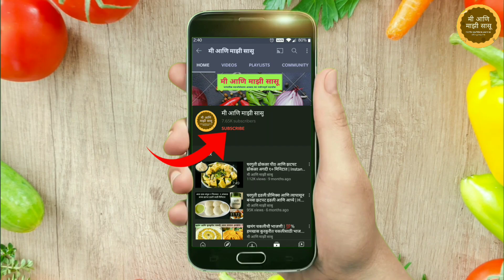खमंग आणि कुरकुरीत ब्रेड पकोडा | ब्रेड भजी | Bread Pakoda | Bread bhaji | Bread pakora | Crispy Snack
This is very easy and quick snack recipe. Crispy and delicious pakoda or pakora made with bread slices. Perfect tea time snacks.
Let's watch this video and learn how to make Bread pakoda with easy steps.

Tag us if you recreate our recipes. We would love to see them  :)

Recipe intro 00:00 - 00:30
Bread pakoda 00:31 - 05:58

Here are some of our popular recipes which you may also like -
घरगुती ढोकळा पीठ आणि झटपट ढोकळा अगदी १० मिनिटात | Instant Dhokla premix w/ Eng Sub | Dhokla in 10min

Mi Ani Mazi Sasu.